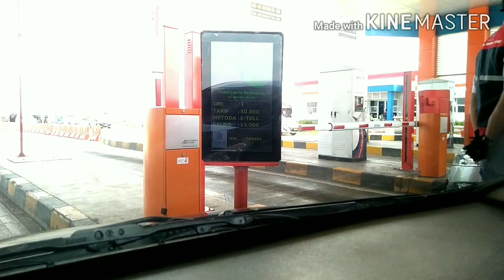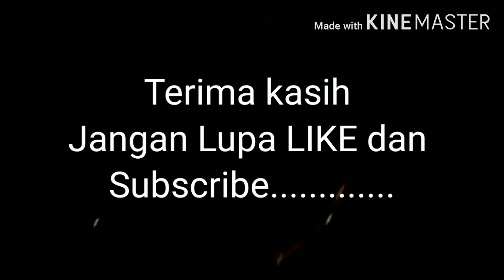Mengunjungi Bumi Sriwijaya - Palembang - Sungai Lilin - Sumatera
Assalammualaikum pemirsa jumpa kembali dengan Channel Kesayangan Keluarga Anda @adabarokah4520 kali ini kita mengunjungi Bumi Sriwijaya - Palembang - Sungai Lilin - Sumatera , Penasaran ya kondisi disana Seperti apa ? .siapkan Etoll sebanyak Rp.500k bensin rp.300k , biaya kapal fery express rp.600k jadi PP Total Rp.1.400.000 x 2 = Rp.2.800.000 semobil isi 6 orang.